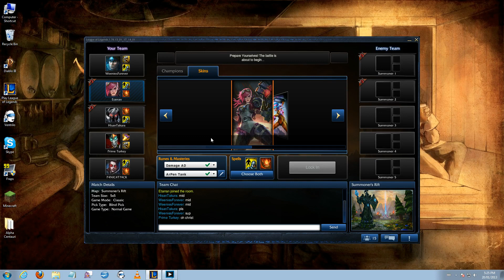153 - Vi Solo Top Commentary 2 - League of Legends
This video, recorded when Vi was new, showcases my learning process for the powerful hero who is dominating the jungle today. In this game we figure out Vi's tricks, learning how the punchy champion works and crushing fools to death in the process!